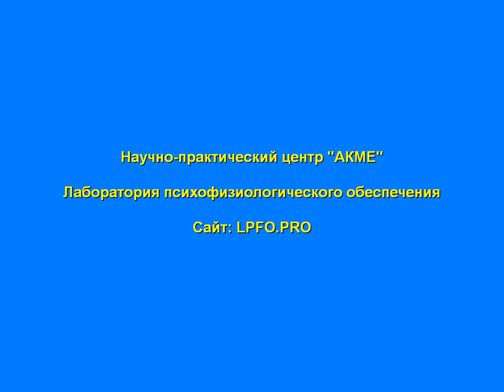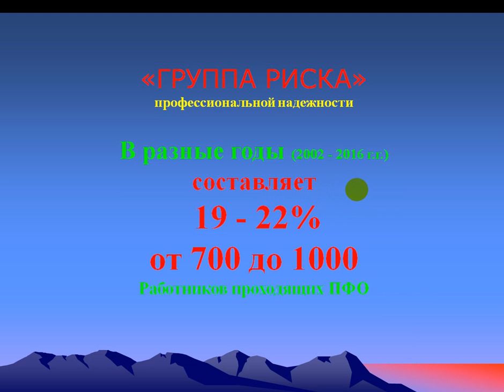Группа риска за 14 лет работы ЛПФО